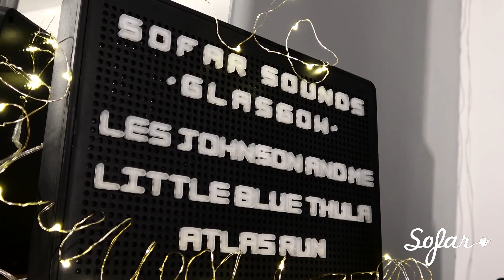Little Blue Thula - A Day Might Come | Sofar Glasgow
Little Blue Thula performing "A Day Might Come" at Sofar Glasgow on 9 January 2019

Artist: Little Blue Thula

Filmed by: Lindsey Brown
Edited by: Lindsey Brown
Audio by: Toby Llewellyn